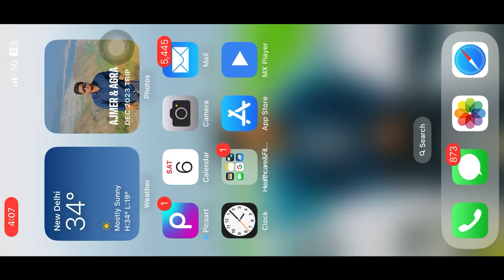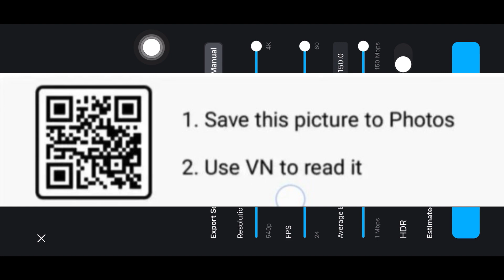Edit New Viral Reel Video Editing | Instagram new trending tutorial Vn app viral reel video editing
🌀 Hello Friends

                      𝐉𝐨𝐢𝐧 𝐓𝐞𝐥𝐞𝐠𝐫𝐚𝐦 𝐓𝐨 𝐃𝐨𝐰𝐧𝐥𝐨𝐚𝐝

🔵 Your Quires

technical ashu
mc stan
reel editing tutorial
video editing
capcut template
capcut editing
capcut template
video editing
vn video editor
capcut template